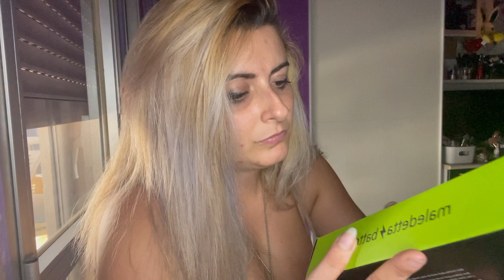La scatola delle meraviglie asmr spettacolare